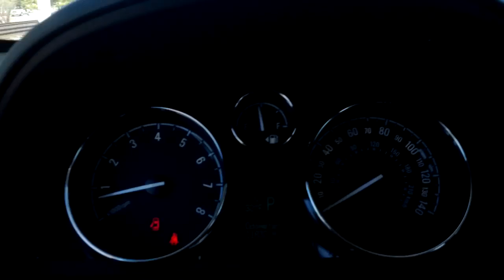Chevy captiva 2012 repair by ROCARS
This is a mini tour of the 2012 Chevy captiva 2.4 rebuild by ROCARS great car amazing repair work done by ROCARS 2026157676 We buy any car for you from IAAI or COPART just contact us.